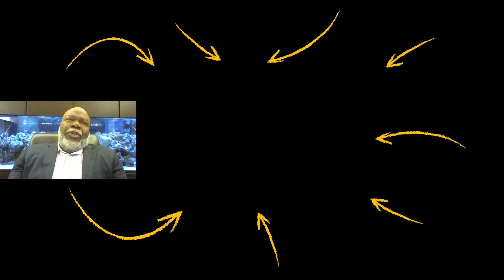Once You Make THIS Mindset SHIFT, Everything CHANGES! | Anthony Evans Interview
Pre-order Anthony Evans New Book Divine Disruption

✎ Anthony Evans is an author, actor, Grammy-nominated executive producer, and one of Christian music’s premier worship leaders and singer/songwriters. His appearance on NBC’s “The Voice” led him to be discovered and enlisted to perform and produce vocals for various major artists and networks, including an assortment of popular reality and competition shows.

Much love,
Evan